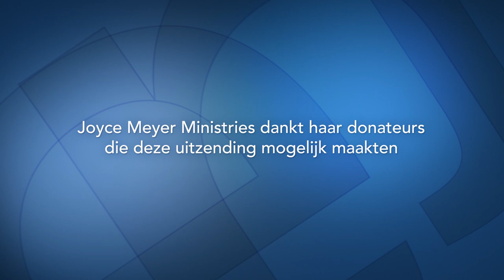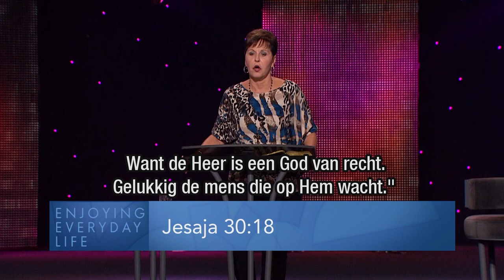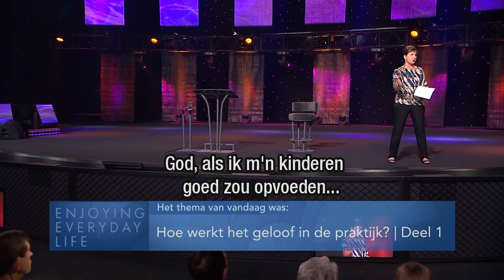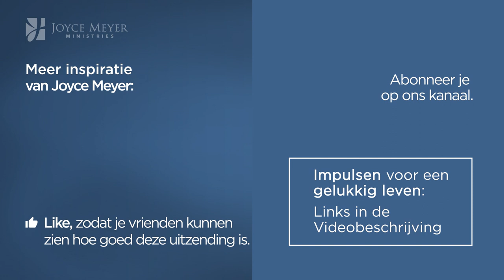Hoe werkt het geloof in de praktijk? (1) – Joyce Meyer Nederlands – Met Jezus in je dagelijks leven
De sleutel van het echte geloof is het vertrouwen op Gods voorziening. Vandaag vertelt Joyce Meyer hoe dit heel praktisch in het leven van alledag toepasbaar is.